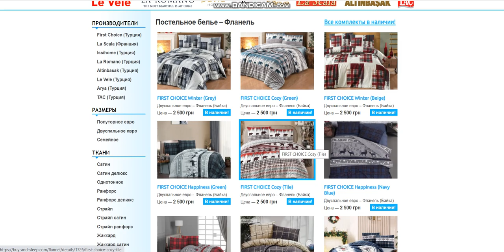Купити Постільну Білизну | BUY and SLEEP в Україні